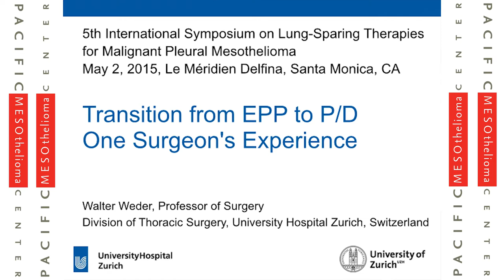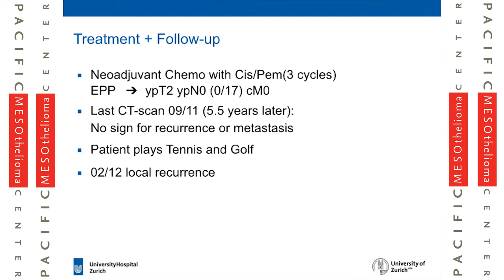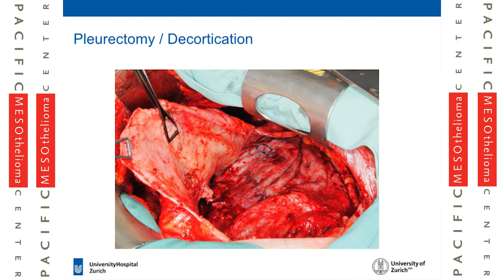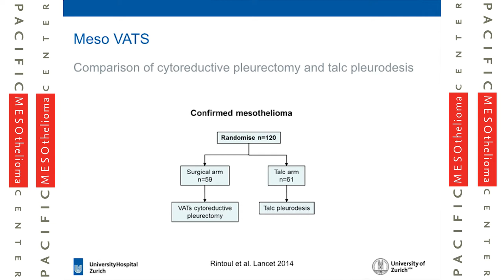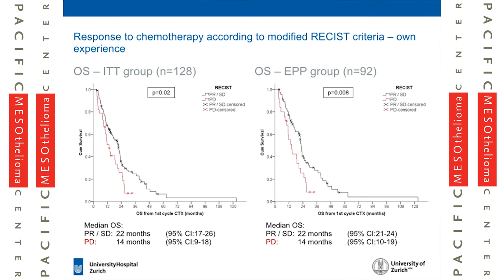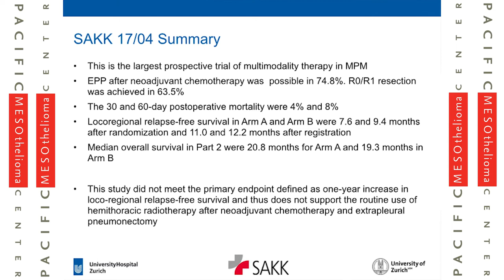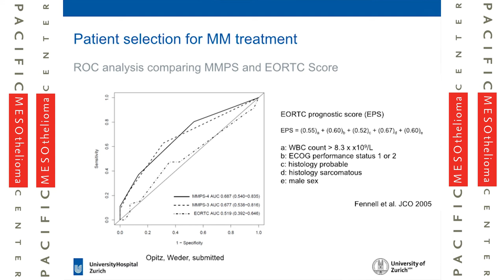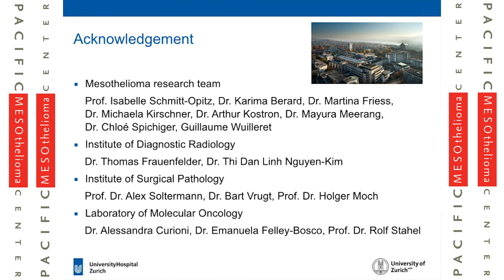Transition From EPP to P/D, One Surgeon’s Experience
Walter Weder, MD, Professor of Surgery
Head, Division of Thoracic Surgery, University Hospital of Zürich
Zürich, Switzerland

Malignant pleural mesothelioma (MPM) is an unusual cancer because it grows throughout the chest cavity as a diffuse process rather than a typical solid nodule or mass. Because of this unique characteristic, it has very specific treatment issues. MPM also is an unusual tumor with less than 3000 new cases annually, and therefore, most physicians, even pulmonologists and medical oncologists, may only see these patients infrequently. Despite this, it is critical that all physicians involved in the care of MPM patients be familiar with the important issues in this disease and possess a thorough understanding regarding the tumor itself, its evaluation process, staging, treatment and the role of multidisciplinary management of these patients. This includes the role and extent of surgery as well as radiation, chemotherapy and newer targeted therapies. Robert B. Cameron, MD, the course organizer and the Director of the UCLA Comprehensive Mesothelioma Program, has had over 28 years of experience with treating patients with MPM and, in particular, lung-sparing therapies, including pleurectomy and decortication surgical procedures and a number of complementary adjuvant therapies with the goal of treating this deadly disease like a chronic illness, similar to hypertension and diabetes.